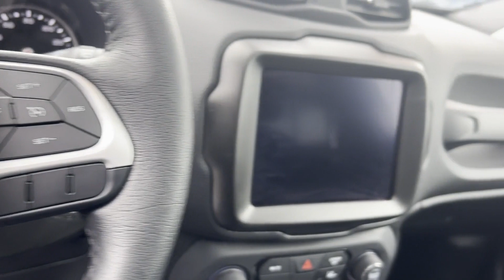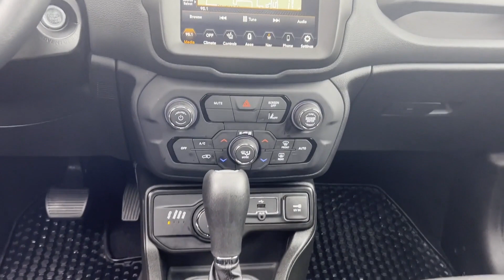Used 2023 Jeep Renegade Latitude ZACNJDB11PPP32767 Inwood, South Shore, Five Towns, Queens, New York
2023 Jeep Renegade Latitude ZACNJDB11PPP32767 Video

This 2023 Jeep Renegade Latitude ZACNJDB11PPP32767 is full of phenomenal features such as: